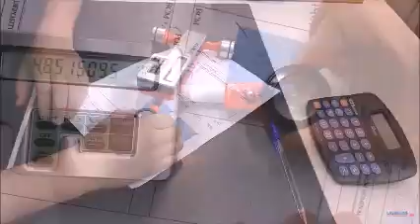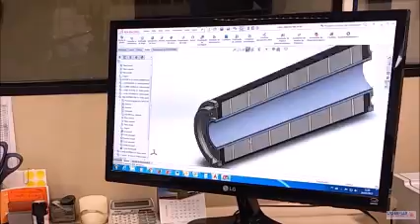Parceiria: LASERFLEX e SENAI Theobaldo De Nigris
Em Julho de 2017 foi feita um conjunto de ações para estreitar as relações entre a empresa Laserflex e a Escola SENAI Theobaldo De Nigris. A equipe de marketing da unidade foi até o Paraná para captar imagens e auxiliou na montagem de um portefólio de vídeos educacionais e institucional. Assistam, curtam e compartilhem.